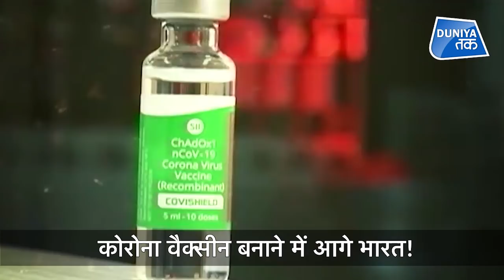TOP 5 : Greta को खिलाफ Delhi Police का 'एक्शन'!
1. संयुक्&zwj;त राष्&zwj;ट्र में महाशक्तियों के बीच सियसात के कारण संयुक्&zwj;त राष्&zwj;ट्र सुरक्षा परिषद में म्&zwj;यांमार में सैन्&zwj;य तख्&zwj;तापलट के खिलाफ कोई कठोर कार्रवाई का मामल टल गया| सुरक्षा परिषद की बैठक में गुरुवार को म्&zwj;यांमार में सैन्&zwj;य तख्&zwj;तापलट शब्&zwj;द का नाम लिए बगैर आंग सांग सू की और अन्&zwj;य नेताओं की रिहाई की मांग की गई| परिषद में म्&zwj;यांमार में सैन्&zwj;य तख्&zwj;तापलट के बजाए केवल आपातकाल पर चिंता व्&zwj;यक्&zwj;त की गई| सुरक्षा परिषद में कहा गया कि म्&zwj;यांमार की सेना ने वहां हुए चुनाव में धोखाधड़ी के कारण सेना प्रमुख ने सत्&zwj;ता अपने हाथ में ले ली और एक साल के लिए आपातकाल की घोषणा की है|&nbsp;

 &nbsp;

 2. नए कृषि कानूनों के विरोध में देश की राजधानी दिल्ली में करीब ढाई महीने से किसान आंदोलन जारी है. इस आंदोलन को लेकर कई विदेशी हस्तियों ने भी टिप्पणी की है.. इस बीच स्वीडन की रहने वाली पर्यावरण कार्यकर्ता ग्रेटा थनबर्ग के भड़काऊ ट्वीट को लेकर दिल्ली पुलिस ने उनके खिलाफ केस दर्ज किया है. ग्रेटा के खिलाफ धारा 153 A,120 B के तहत एफआईआर दर्ज की गई है.. इस बाबत दिल्ली पुलिस प्रे स स कॉन्फ्रेंस भी कर सकती है.&nbsp; दरअसल, ग्रेटा थनबर्ग ने किसानों के समर्थन में किए गए अपने ट्वीट में भारत की सत्तारूढ़ पार्टी पर सवाल खड़े किए थे.&nbsp; ग्रेटा ने ट्वीट कर कहा था भारत सरकार पर किस तरह दबाव बनाया जा सकता है, इसके लिए उन्होंने अपनी कार्य योजना से संबंधित एक दस्तावेज भी साझा किया, जो भारत विरोधी प्रोपेगेंडा मुहिम की हिस्सा हैं. इसकी काफी निंदा हुई थी.